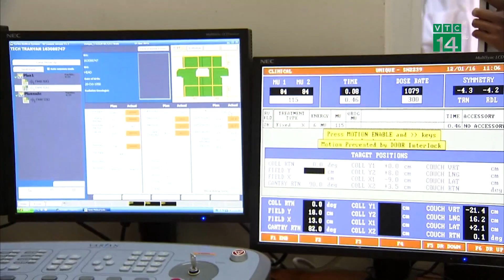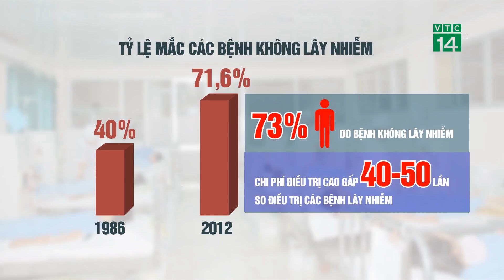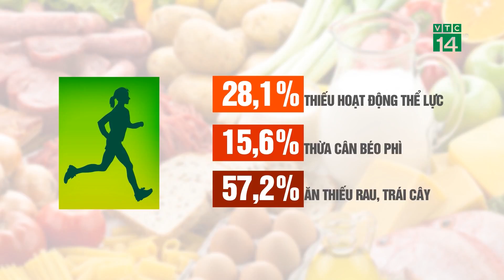Dinh dưỡng hợp lý phòng bệnh không lây nhiễm | VTC14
VTC14 | Dinh dưỡng hợp lý phòng bệnh không lây nhiễm